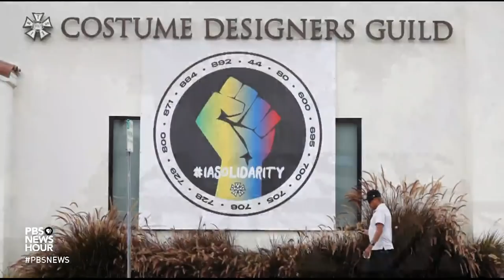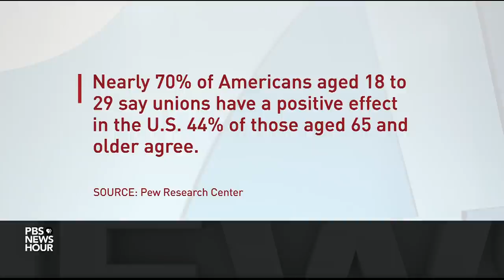Film and TV workers are on the verge of a massive strike. Here's why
Tens of thousands of American film industry workers are preparing for a possible strike Monday that could stop production of movies and shows nationwide as The International Alliance of Theatrical Stage Employees union tries to negotiate better working conditions and a larger cut of profits from streaming productions. Judy Woodruff gets the story from Joy Press of the Vanity Fair.